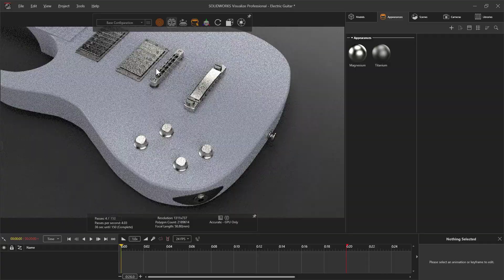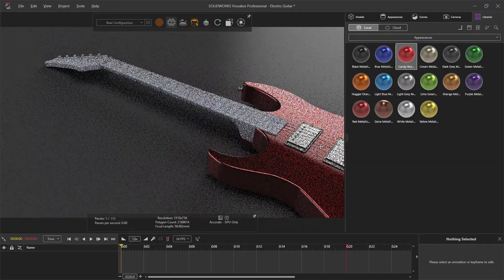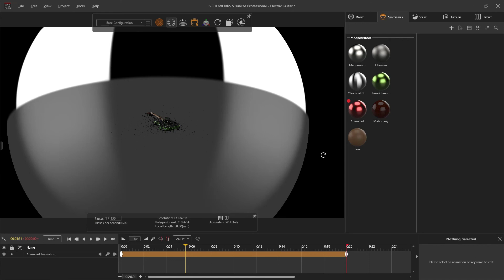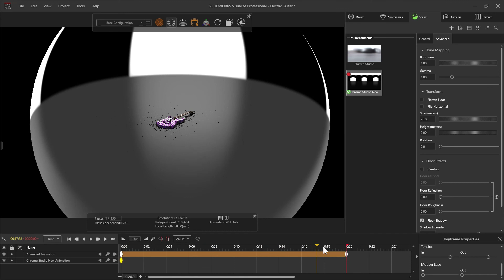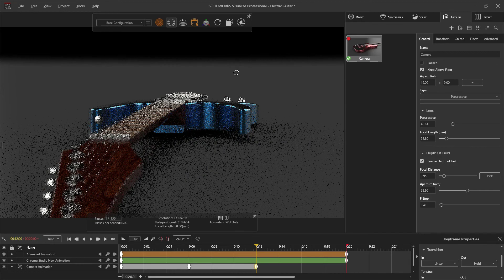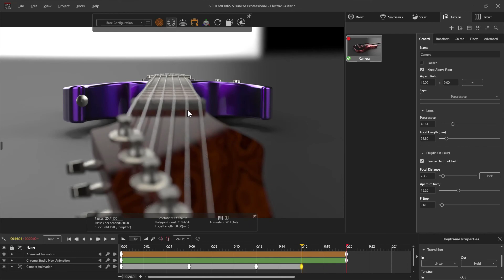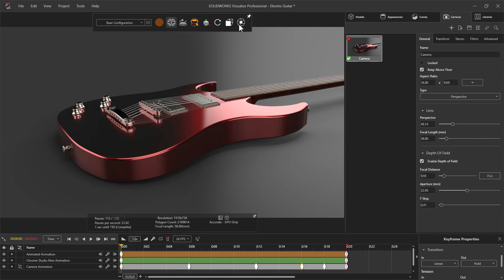Quality on Demand with SOLIDWORKS Visualize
Animations created with SOLIDWORKS Visualize Professional 2021